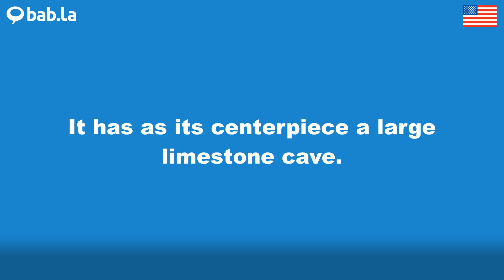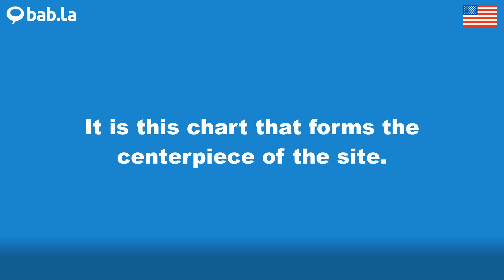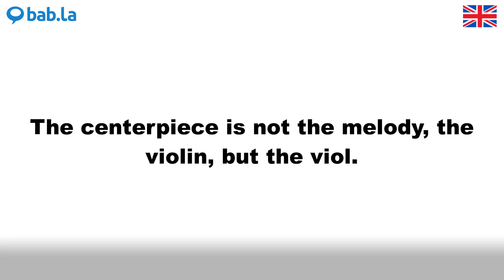CENTERPIECE pronunciation | Improve your language with bab.la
Improve your spoken English by listening to CENTERPIECE pronounced by different speakers – and in example sentences too. Learn and love languages with bab.la.